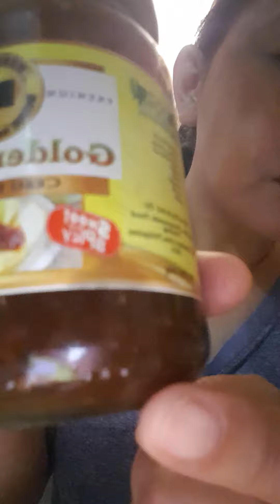Manggang Hilaw with Bagoong